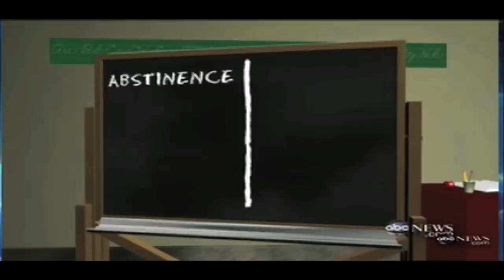Abstinence Education Works?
Should we keep teens from having sex or keep them from having unprotected sex?